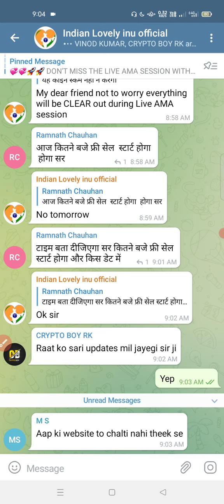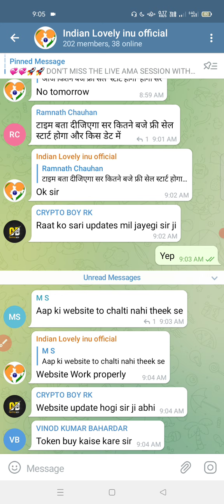INDIAN LOVELY INU, मार्केट मैं धमाका मचा रही है, आज से Telegram Group Chat शुरू हो गया है ज्वाइन Now